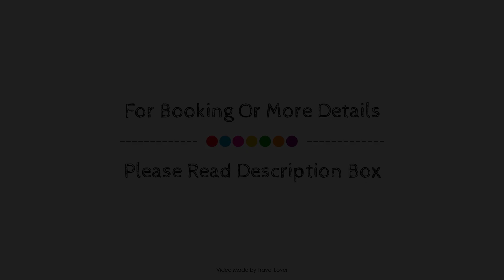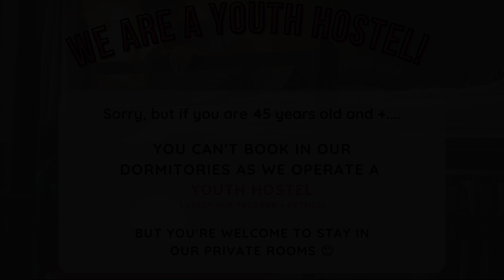Smart Camden Inn, London, United Kingdom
About Property:
Smart Camden Inn is conveniently located in the popular Camden area. Both business travelers and tourists can enjoy the hotel's facilities and services. Free Wi-Fi in all rooms, 24-hour security, daily housekeeping, 24-hour front desk, luggage storage are just some of the facilities on offer. Guestrooms are fitted with all the amenities you need for a good night's sleep. In some of the rooms, guests can find internet access – wireless, internet access – wireless (complimentary), non smoking rooms, heating, hair dryer. The hotel offers various recreational opportunities. Smart Camden Inn is an excellent choice from which to explore London or to simply relax and rejuvenate.
Searching For
1. Smart Camden Inn - London
2. Smart Camden Inn - London Virtual Tour
3. Smart Camden Inn - London Rooms
4. Smart Camden Inn - London Amenities
5. Smart Camden Inn - London Videos
6. Smart Camden Inn - London Offers
7. Smart Camden Inn - London Deals
Audio Credit:
Track Title: Subway Dreams
Artist: Dan Henig